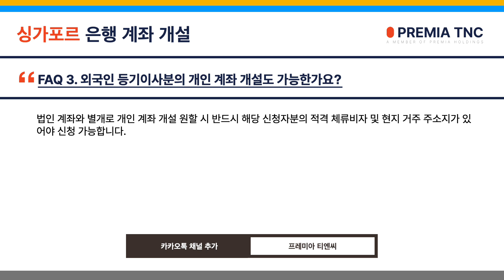FAQ 싱가포르 - 싱가포르 은행 계좌 개설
싱가포르 은행 계좌 개설에 대해 안내드리겠습니다.

00:00 오프닝
00:07 법인 설립후 계좌 개설 절차는 어떻게 되나요?
00:16 법인 계좌 개설을 위해 은행 방문 필요한가요?
00:31 외국인 등기이사분의 개인 계좌 개설도 가능한가요?
00:33 연락처

감사합니다.

Since 2003 Premia TNC Limited